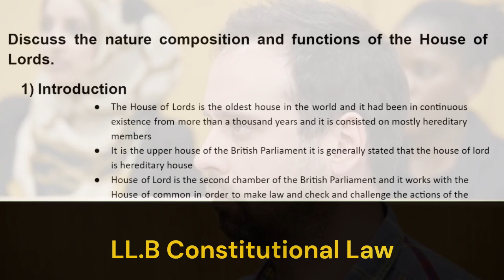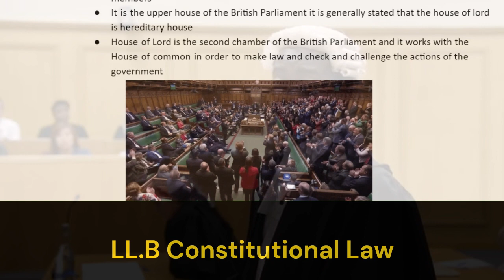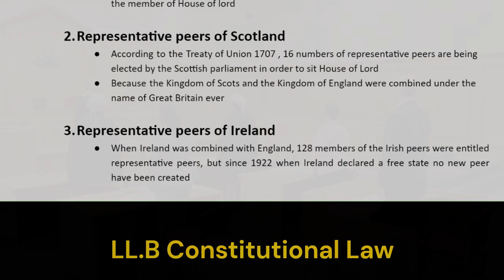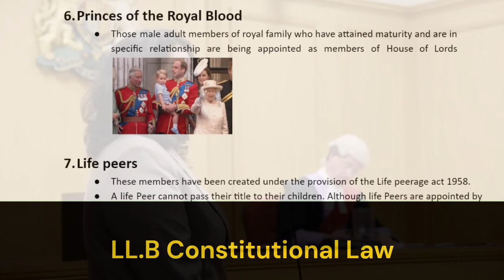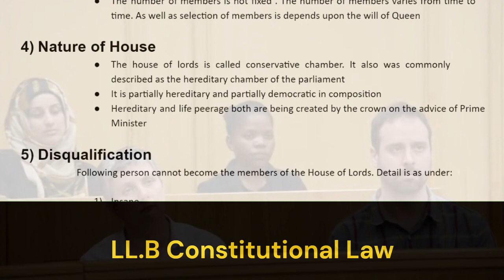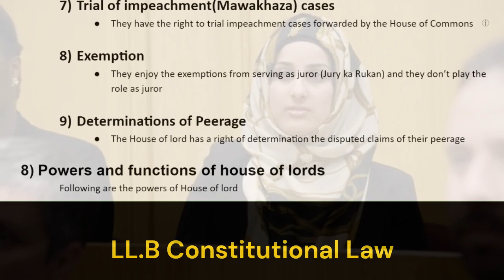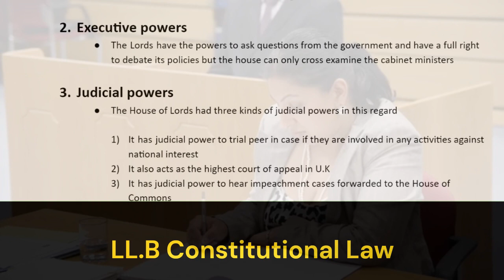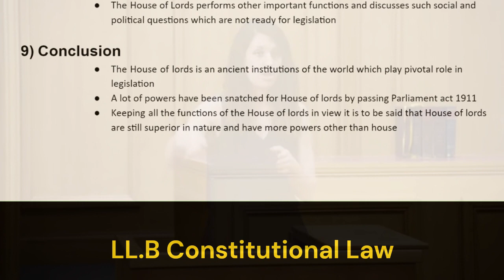LLB Exam Series Notes House of lords of UK | British Constitution in Urdu | Hindi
🏰 Composition of House of Lords:
Hereditary peers (👑): Majority of members, granted by the crown
Representative peers of Scotland (🏴󠁧󠁢󠁳󠁣󠁴󠁿): Elected by Scottish parliament
Representative peers of Ireland (🇮🇪): No new peers since 1922
Lords of Appeal (⚖️): 9 Law Lords appointed for judicial functions
Spiritual peers (✝️): 2 Archbishops + 24 senior Bishops of the Church of England
Princes of the Royal Blood (👑): Adult male royal family members in specific relationships
Life peers (🧑‍⚖️): Appointed by the Queen on Prime Minister's advice, retired officials
👥 Number of members: Not fixed, varies over time, selected at the Queen's will
🌿 Nature of House: Partially hereditary, partially democratic; conservative chamber
❌ Disqualification: Insane, minor, convict, bankrupt
👑 Presiding officer: Lord Chancellor, a cabinet member
🔒 Privileges of House of Lords:
Freedom of speech (🗣️)
Freedom from arrest during parliamentary sessions (⛓️)
Access to the sovereign (🤴)
Right to determine its own composition (🔢)
Right to publish opinions (📝)
Right to receive writs of summons (📜)
Trial of impeachment cases (⚖️)
Exemption from serving as jurors (⚖️)
Determination of disputed claims of peerage (📜)
💪 Powers and functions:
Legislative powers: Ineffective for money bills, effective for non-money bills
Executive powers: Questioning government, debating policies
Judicial powers: Trial of peers, highest court of appeal, impeachment cases
Other powers: Discussing social and political questions
🎯 Conclusion: Despite losing some powers under the Parliament Act 1911, the House of Lords remains a superior institution with significant legislative and judicial functions.